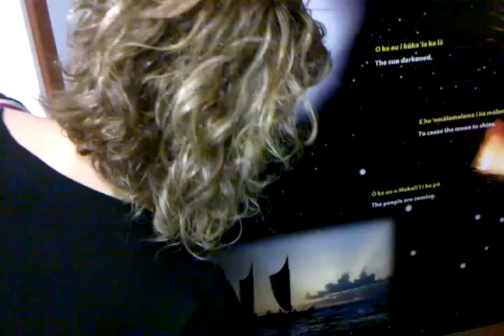Google is better but they do not have Linda....ahaha...